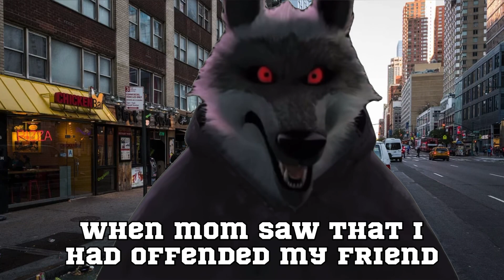When I kiss my girlfriend | puss in boots memes death whistle memes